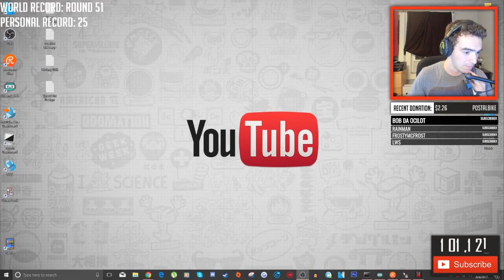"NUKETOWN" - NO JUG CHALLENGE [#4 WORLD RECORD]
$1.11 - $ave Dat Money
$3.33 - Illuminati
$4.20 - Smoke Weed Everyday
$6.66 - Devil's Laugh
$17.38 - Trap Queen
$23 - I Said...
$50+ - Turn Down For...

▶ STREAM COMMANDS:
• !class - Gives link to suggest class setup
• !coins - Tells user how many coins they have
• !group - Gives name of my Black Ops 3 Social Group
• !music - Gives links to music channels I listen to during streams

▶ PSN - KRNGHenis

▶ GFuel Energy:
▶ FreeMyApps:
(USE referral "HENISAPPS")
▶ Auto-Duck:
▶ Ironside Computers:
(USE code "HENIS")
▶ G2A:
(USE my REFERAL LINK!)